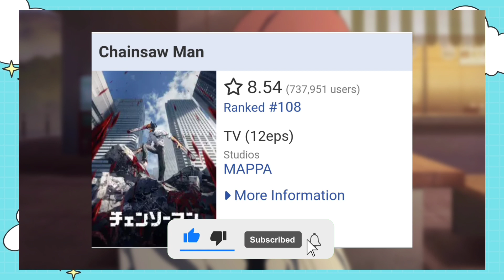Chainsaw Man Season 2 Release Date: Everything We Know So Far!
Get ready for the highly anticipated "Chainsaw Man" Season 2! In this video, we delve into the latest updates and any available information surrounding the potential release date of this thrilling new season. While Season 2 confirmation remains uncertain, we explore the speculations, rumors, and clues that might shed light on when fans can expect to witness the continuation of this gripping series.

Join us as we navigate through the ongoing discussions and insights about the possibility of Season 2. Whether you're a dedicated fan eagerly awaiting the new season or simply curious about what lies ahead, this video aims to keep you informed and engaged.